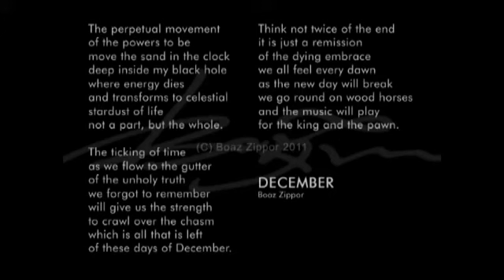Poetry - December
My poetry - read by friends, actors and myself.
a small project i made to help spread my words, to a generation that does not read any more...

my name is Boaz, and i have spent the last four decades building what i call - a creative life.

 in these conversations, in my livingroom, my studio, the room where i do most of my living, i try to share a little bit of that creative life, maybe give an advice or two, but mostly raise some questions every one of us should ask ourselves on the road to real creativity.

it is always nice to have a guest in my livingroom, my studio.
i have tea.
bring cookies.